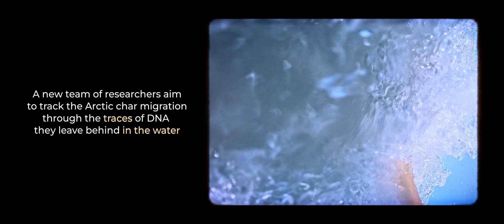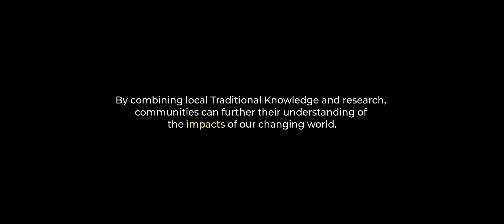Traces in the Water: Following Arctic Char Through eDNA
Ikaluktutiak — “a place of many fish” — has relied on Arctic char for generations. However, as climate change alters freeze-up, ice-off, and water conditions, the timing of char migrations is becoming increasingly difficult to predict.
This project brings community members, researchers, and science support teams together to explore whether environmental DNA (eDNA) can help track the movement of Arctic char in a changing Arctic.

Laval University, The Government of Canada, Ressources Aquatiques Québec, Institut de biologie intégrative et des systèmes, Centre for Northern Studies, Fonds de recherche Québec.

Filmed and directed by Brodie Larocque, Icepik Media on the traditional lands of the Inuit in Cambridge Bay, Nunavut.